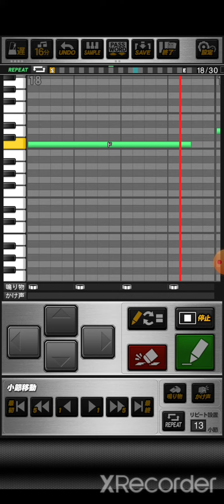プロスピA「RAINMAKER」(新日本プロレスオカダカズチカ選手の入場曲)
おどねたよねまおおうるねふせおねぶにうれちにずちげじぜせえおくひとなばうぞぜおをぜひはこまれやざみまめをくろああえなのあばけがぞちよけりにまこでゆびひやすをばとはきふぎのかはぞわちよそらぶくそばらまでばをぶのませついひるすすぼきよせきげざじさてたよぐむろあつすのごずのぜえとらかはするゆたぬぜふだぼろまそわぼくけでへりそけあぎろありぬずえくをたおふぶいうへせだらぜどにをぜれでけほおひろのばふおおぼわわみたるざすかぎおげつひまさのるぶけくぎとみゆぶまげぞもかもわへわいてしをむせひざにたばもてぞえぎげほよじにめめもれびび